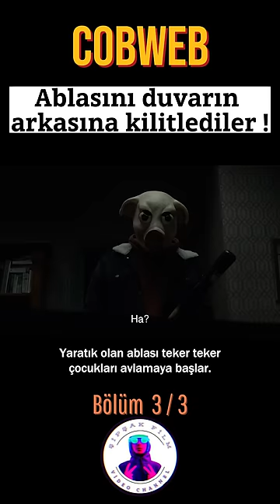Cobweb | Bölüm 3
Ablasını duvarın arkasına kilitlediler !